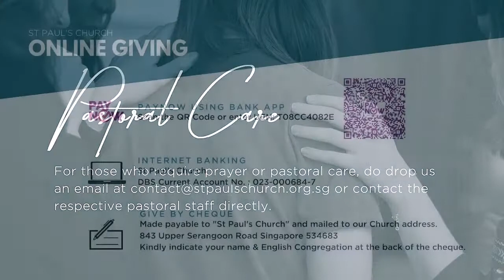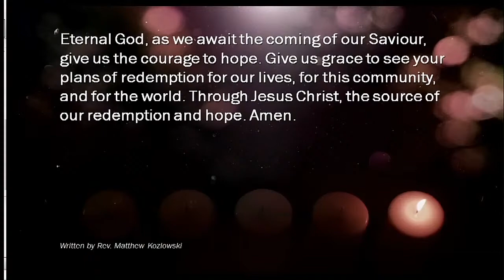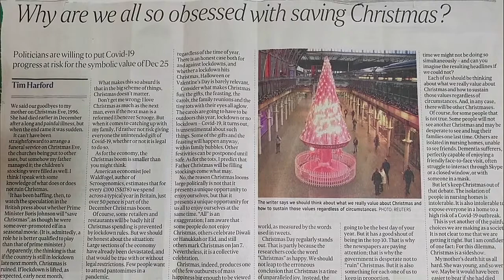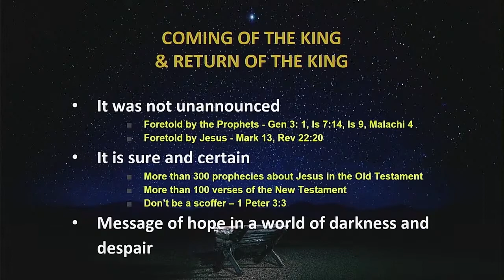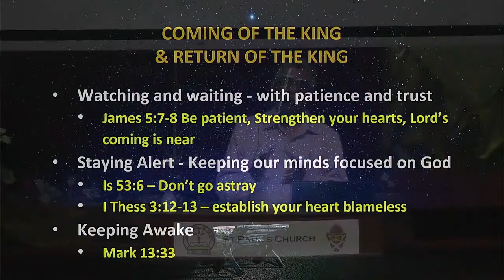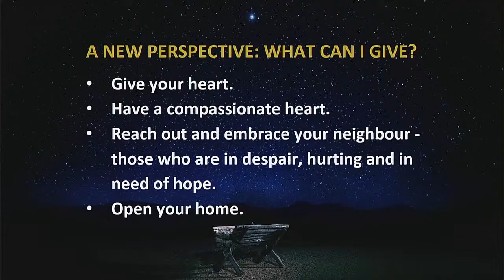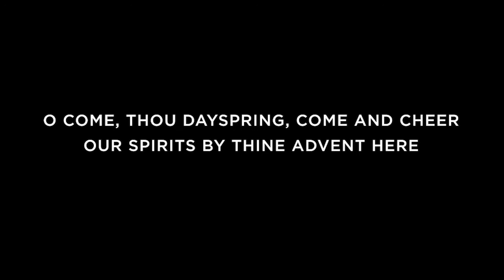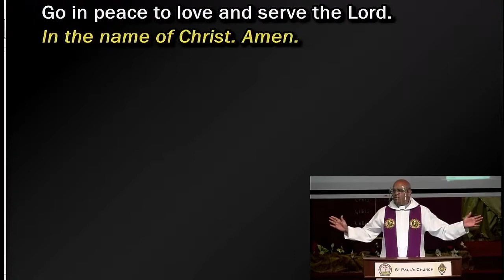English Service | 29 November 2020